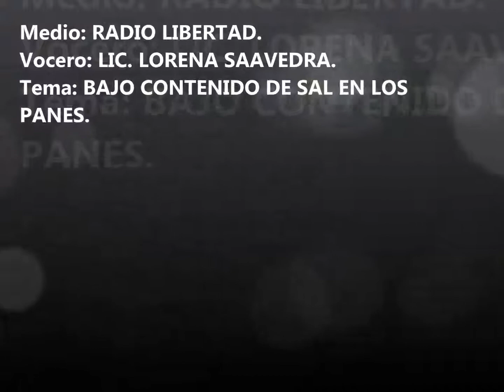CAMPAÑA UPCH - LIMA 2015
Entrevista: Lorena Saavedra, nutricionista de la Universidad Peruana Cayetano Heredia, señaló que junto a la Municipalidad de Miraflores realizan un estudio piloto para disminuir la cantidad de sal en la elaboración del pan.

Asimismo, indicó que el consumo excesivo de sal puede implicar la prevalencia de hipertensión y enfermedades relacionadas.